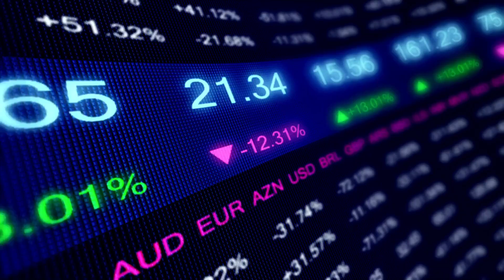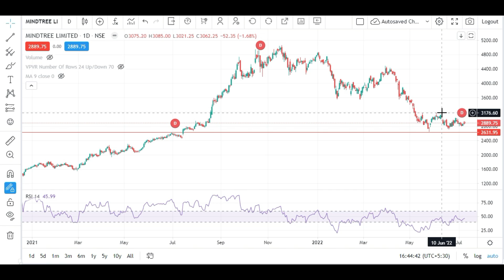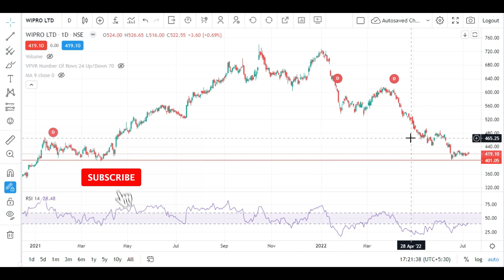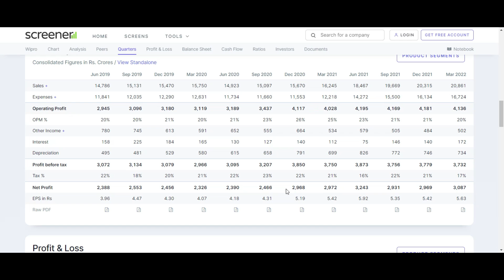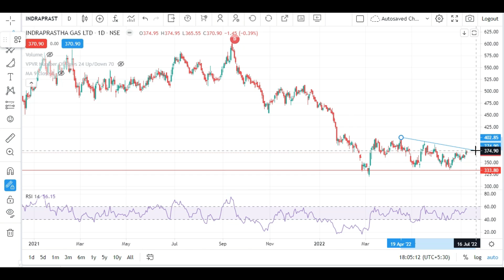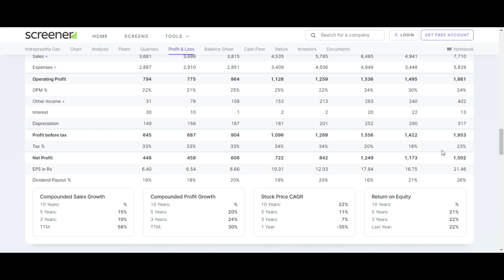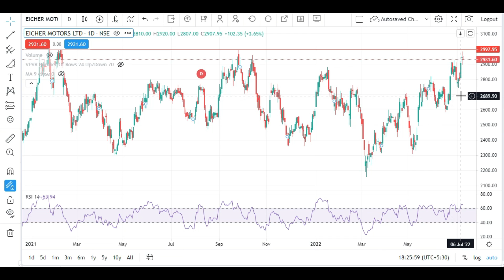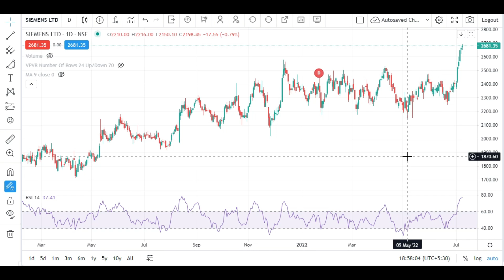Stocks for Tomorrow │ Stocks for Swing Trading Tomorrow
This video talks about the stocks for tomorrow i.e. the top stocks for tomorrow and swing trading stocks for tomorrow. Total 7 stocks have been suggested where 5 are buy stocks and 2 are sell or stocks to short. Following are the stocks discussed.

0:00 Intro
0:45 Divislab
1:52  Mindtree
2:50 IEX
4;00 Wipro
6:02 IGL
8:05 Eicher Motors
9:00 Siemens

The first 3 stocks can be bought for normal intra-day and swing trading while other 2 buy stocks can be bought for swing trading and long term. The other 2 stocks have been chosen as per the current market condition and are for sell or shorting.

Do join our telegram channel for daily trade calls and market updates

Stocks Jordar channel also provides educational videos technical analysis. market overview and n stock selection to help viewers make informed decisions. Please do check previous videos for performance and results.